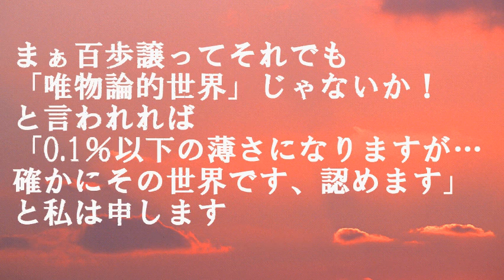森羅万象学22-心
理論物理学の謎を考える作品
全31話
物が落ちるシステム、人間とは？
心の正体、生死観、時間、空間etc